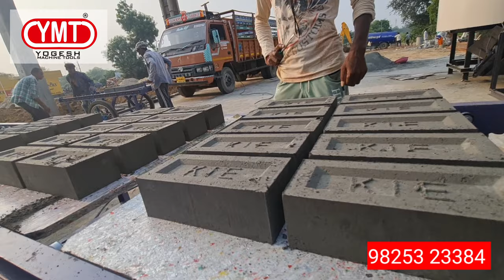vibration fly ash bricks making machine -gujarat-ahmedabad-morbi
HIMAT MACHINE TOOLS

Mfg. of Automatic Fly-Ash Bricks Machine and Automatic Paver Block Making Machine

Lati Plot Main Road, MORBI - 363641 (Gujarat)

Mr. Himat Padhariya | Director

   paver block machine in Assam
fly ash brick machine in Assam
bricks machine in Assam fly ash brick making machine in west Bengal
fly ash brick machine in siliguri
paver block machine in siliguri
paver block machine in Guwahati
fly ash brick machine in Guwahati
OUR EXISTING CLIENT IN NAGAON, GUWAHATI, DARRANG, KAMRUP, MIZORAM, DIBRUGARH, GOLAGHAT, GARO HILL, SHILLONG, MEGHALAYA, SHIVSAGAR, DULIAJAN, SILCHAR, KOKRAJHAR , CHIRANG, MOZABARI, BONGAIGAON, TINSUKIA
 Since 1984 Well Known Manufacturer & exporter of semi
 fully automatic fly ash brick making machine, Bricks and block machine accessories
ईंट बनाने की मशीन
Fly Ash Brick Making Machine, Fly Ash Brick Making Machine,Hydraulic Brick Making Machine,Automatic Fly Ash Brick Plant,Brick Making Machines, Hydraulic Brick Making Machine
फ्लाई ऐश ईंट बनाने की मशीन, फ्लाई ऐश ईंट बनाने की मशीन, हाइड्रोलिक ईंट बनाने की मशीन, स्वचालित फ्लाई ऐश ईंट संयंत्र, ईंट बनाने की मशीन, हाइड्रोलिक ईंट बनाने की मशीन

paver block making machine, best interlocking bricks making machine, paver block making machine india, paver block making process, paver block making business. paver block manufacturing process. paver block manufacturing business. paver block manufacturing plant, interlocking tiles manufacturing process. cement tiles making machine